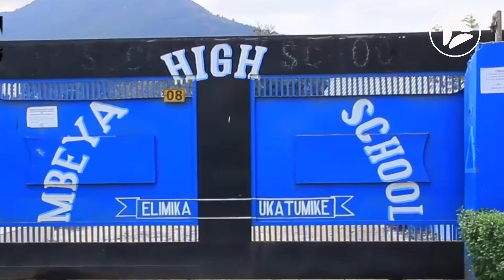TAHARUKI YA BISKUTI KWA WANAFUNZI WA KIKE, MGENI KASHTUKIWA JESHI LATOA ELIMU.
Ezra tv